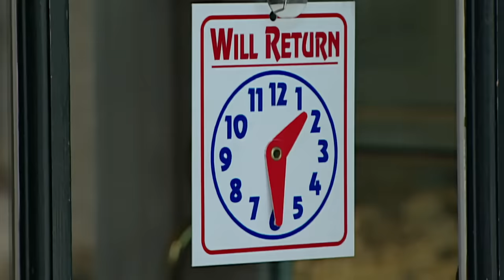Curb Your Enthusiasm: The Bracelet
Larry and Richard Lewis fight over a bracelet.